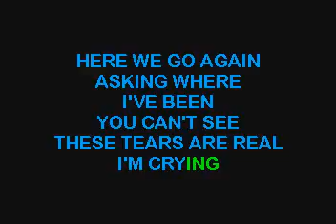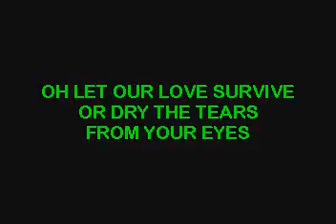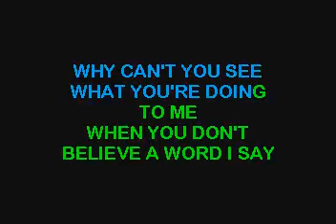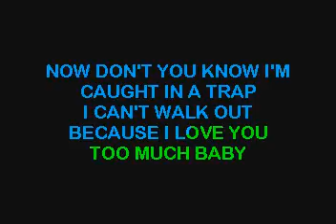SC7501 07 Presley, Elvis Suspicious Minds [karaoke]